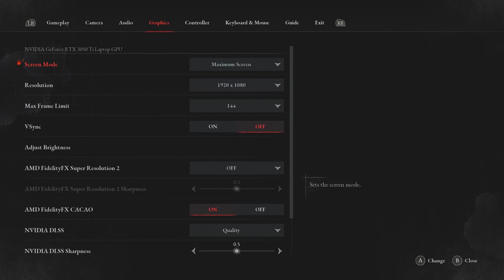Lies of P | Denuvo-less Part-1 Prologue | All setting gameplay on RTX 3050 TI | Acer Nitro 5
Except Low setting tested all setting on 1080P, in all setting runs at 60 FPS.

0:00:50 Medium setting + DLSS ON (Quality)
0:03:35 High setting + DLSS ON (Quality)
0:17:30 Best setting + DLSS ON (Quality)

Lies of P Walkthrough Gameplay Part 1 includes a Full Gameplay, Review, Intro and Campaign Story Chapter 1 of the Lies of P Full Game (2023) Single Player Story Campaign for PlayStation 5, PS5, Xbox Series X, Xbox Series S and PC. My Lies of P Gameplay Walkthrough will feature the Full Game Story Campaign. This Lies of P Gameplay Walkthrough will include a Review, Reaction, Parade Master, First Boss, Bosses, Sophia, Pinocchio, Cinematics, Cut Scenes, Soundtrack, OST, PlayStation 5 Gameplay, Single Player and more until the Ending of the Single Player Story!

Lies of P is a third-person soulslike that the player controls the humanoid Pinocchio and travels on foot through the city of Krat, exploring the environment and fighting various biomechanical enemies. Lies of P is a video game developed by Round8 Studio and published by Neowiz Games, set for release in September 19, 2023. The game will be released for PlayStation 4, PlayStation 5, Windows, Xbox One, and Xbox Series X/S and loosely based on the 1883 Italian novel The Adventures of Pinocchio by Carlo Collodi.